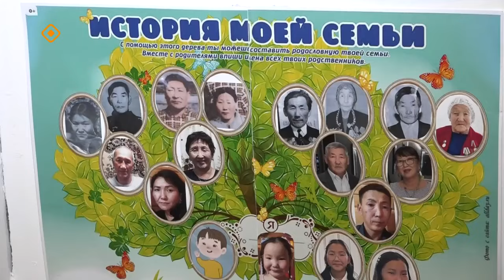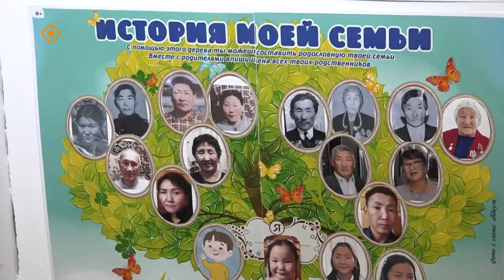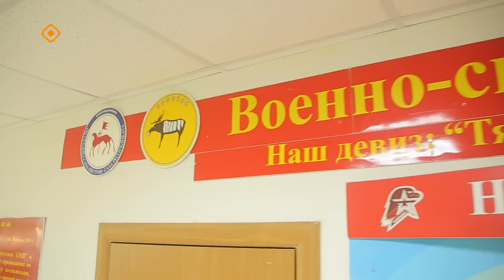«Дойдум дьоно» (25.01.24)